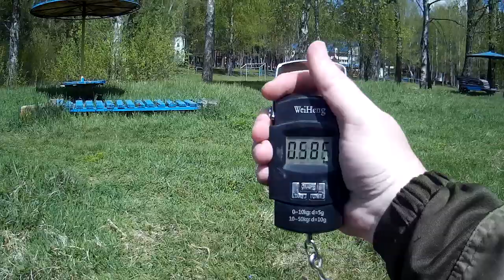Жереховое Эльдорадо! Рыбалка на спиннинг в Беларуси! Блесна Mosca Nome сделала рыбалку.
Очень преятная жереховая рыбалка нас очень порадовала! Блесна Mosca Nome сделала нам всю рыбалку.